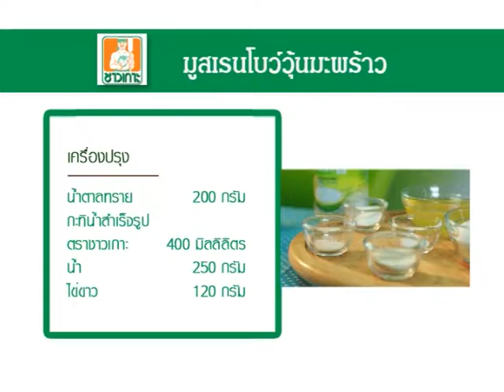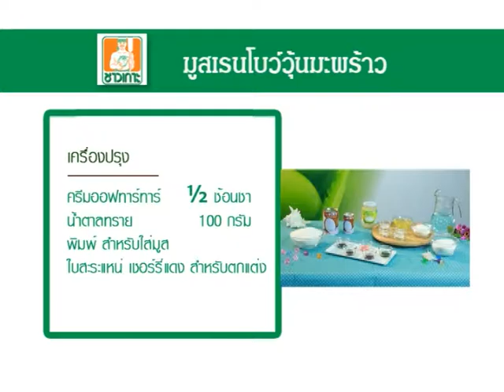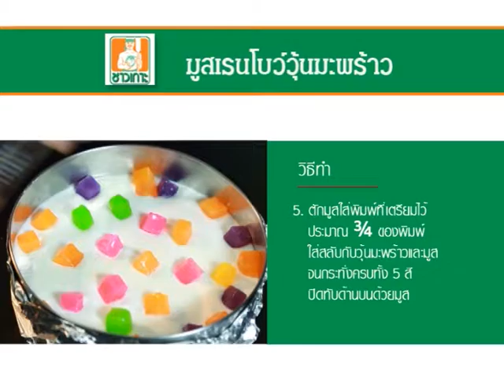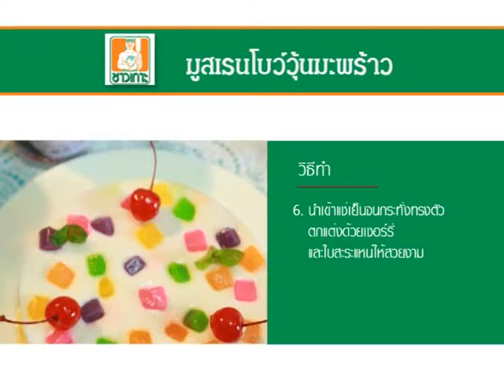"มูสเรนโบว์วุ้นมะพร้าว" สูตรเด็ดเคล็ดอรอ่ยกับผลิตภัณฑ์ชาวเกาะ